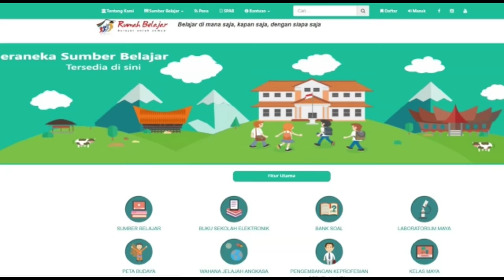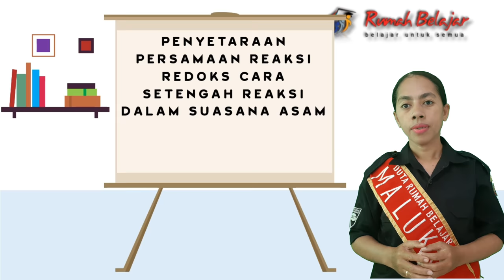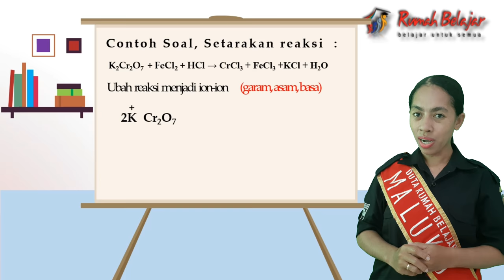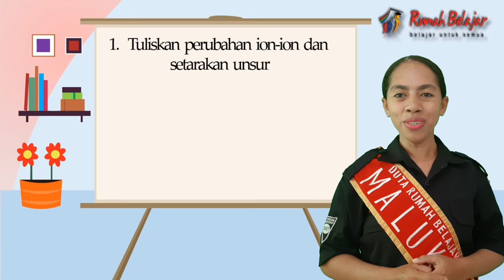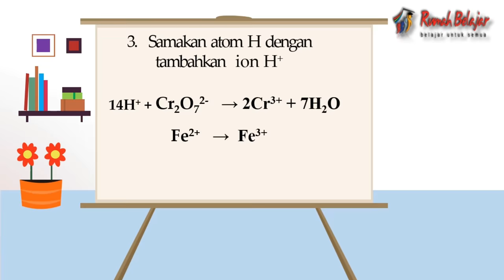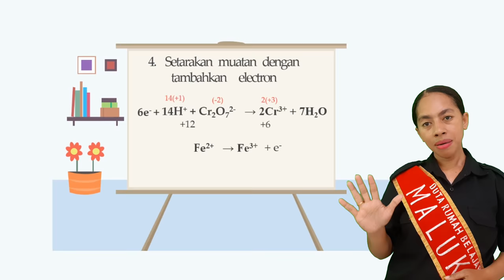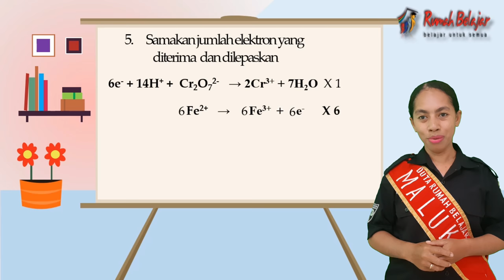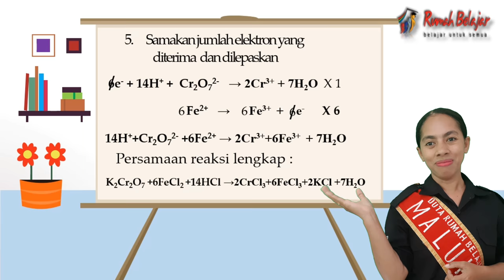Penyetaraan Reaksi Redoks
Elektrokimia merupakan cabang dari ilmu kimia yang secara khusus mempelajari hubungan listrik dan reaksi kimia. Proses-proses elektrokimia merupakan reaksi redoks (oksidasi-reduksi) di mana energi yang dihasilkan dari reaksi spontan dikonversi menjadi energi listrik atau di mana energi listrik digunakan untuk mendorong suatu reaksi nonspontan untuk terjadi.

Ada 2 metode penyetaraan reaksi redoks, yaitu :
     1. Perubahan Bilangan Oksidasi (Biloks)
     2. Setengah Reaksi (metode ion-elektron)